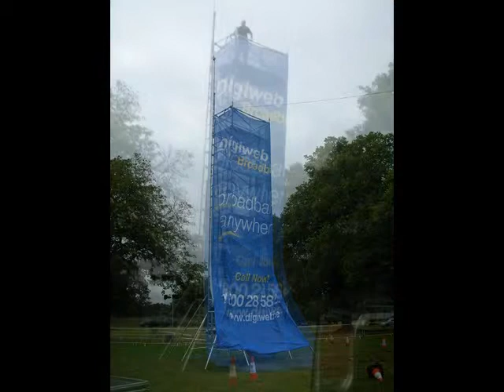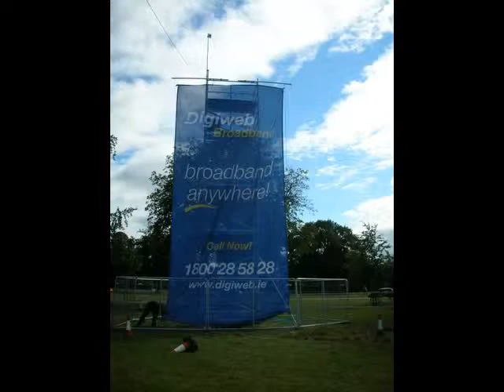The Road Show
Digiweb Road Show -
David Teggart ( Road Show Transportation Officer) John Fout (Road Show Manager) tour Ireland promoting Digiweb and teaching people about Broadband. With help from - too many to list.